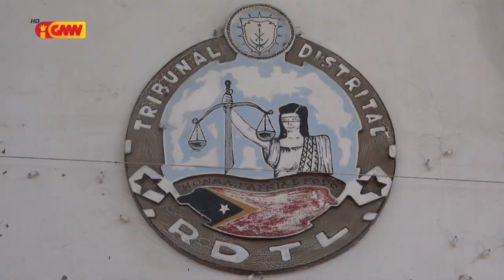Tribunal Díli hala’o primeiru julgamentu ba eis Ministru Comersiu Indistria